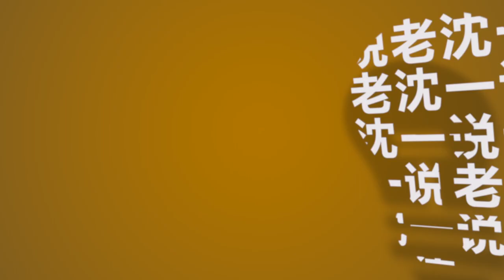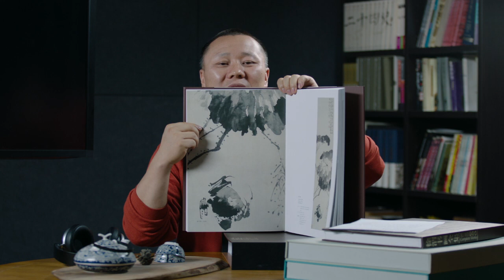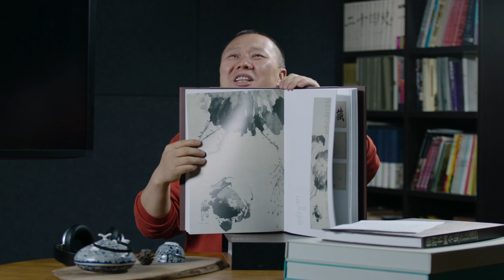老沈一说 即时语018 | 推荐最爱的徐渭